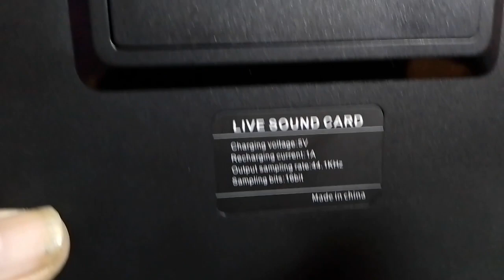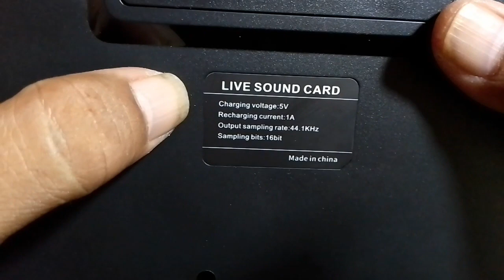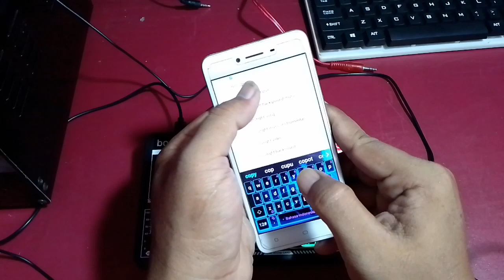Fitur rahasia ⁉️ Bonkyo f999 suara jernih dan padet, soundcard viral recomended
setting maximal soundcard bonkyo f999, hasil mantaf sekali